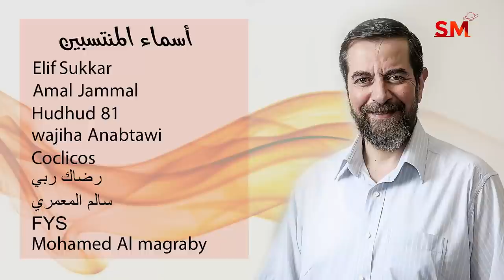توقعات الأبراج اليوم الجمعة 17 كانون الأول ديسمبر 2021 سعيد مناع